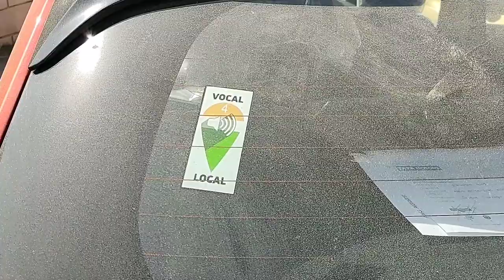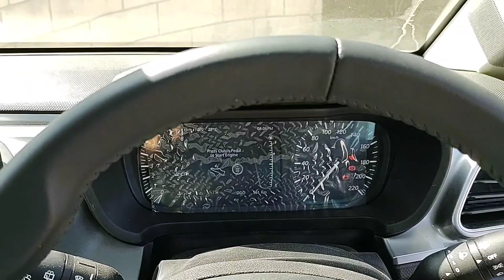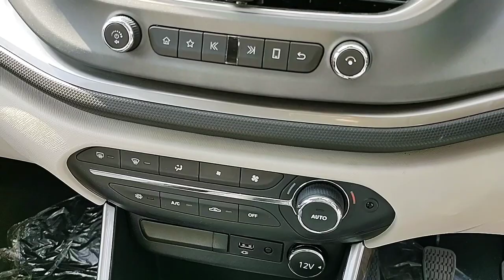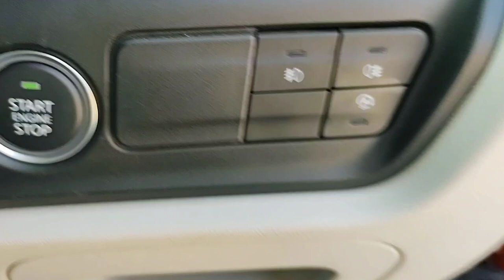Tata Altroz XZ+ Turbo Petrol | 2021 | Review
Tata Altroz Turbo Petrol
Model: XZ+

Tata Motors
ABC AUTOLINK, Ranoli
Vadodara, Gujarat